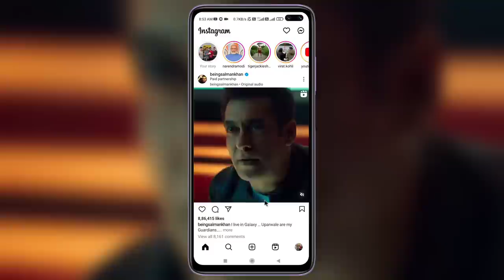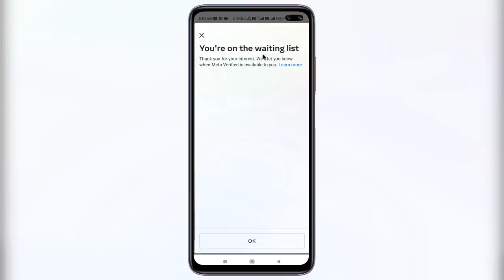meta Verified instagram 2023| meta Verified kya hai | instagram verification badge free😍 | blue tick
meta Verified instagram | meta Verified kya hai | instagram verification badge free😍 | blue tick

instagram verification
instagram verified badge, instagram verified
how to get instagram verification badge
how to apply for instagram verification badge, instagram verification request
verify instagram account
instagram badge
how to get verified on facebook and instagram, how to get blue tick on facebook and instagram, how to get verified on instagram
instagram blue tick kaise le,
instagram verification update
meta verification update
meta verified update, instagram blue tick, instagram update
instagram, meta, facebook